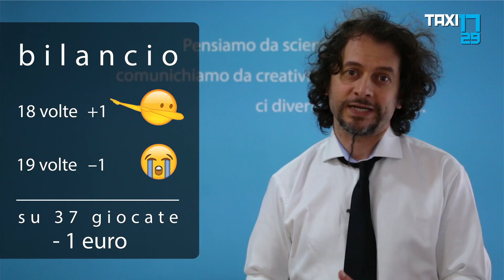Come il banco usa la matematica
Si chiama "valore atteso del bilancio": è lui che garantisce nel lungo periodo la vittoria del banco, pur dando al giocatore nel breve periodo l'illusione che sia una questione di fortuna.

Siamo Taxi1729, una società di comunicazione e formazione scientifica: pensiamo da scienziati, comunichiamo da creativi, ci divertiamo da matti.

Raccontiamo i numeri, come li percepiamo e come si fondono con l’istinto per diventare giudizi e decisioni.
Da questa prospettiva, a cavallo tra matematica e psicologia, ci occupiamo con passione di economia, pensiero creativo, gioco d’azzardo e  test d’ingresso.